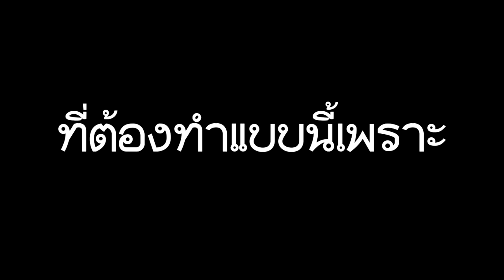เล่นครั้งแรกก็เจอดี เลยต้องเอาคืน ll ARK survival evolved.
Battle.Net ID : Skyvanilla#1651
Steam ID : Skyvanilla
PSN : Skyvanilla_Sky